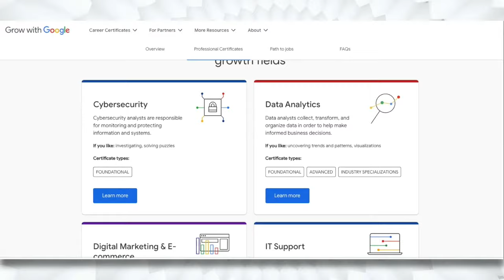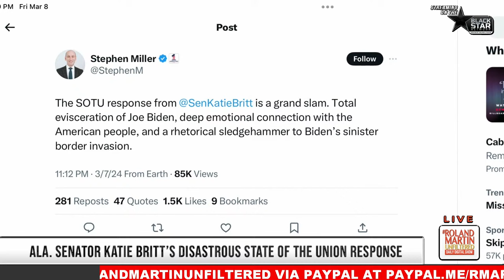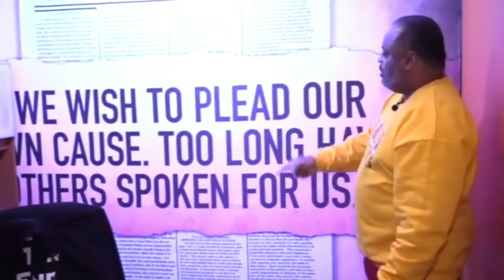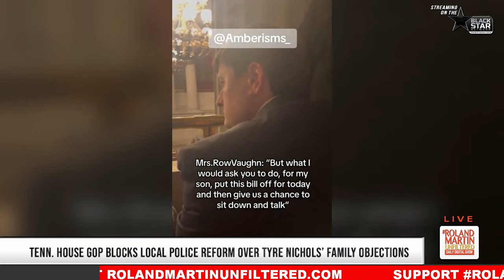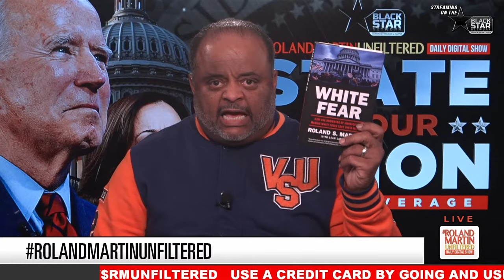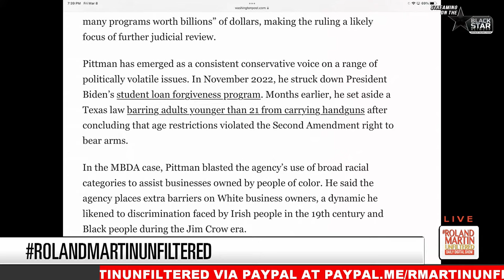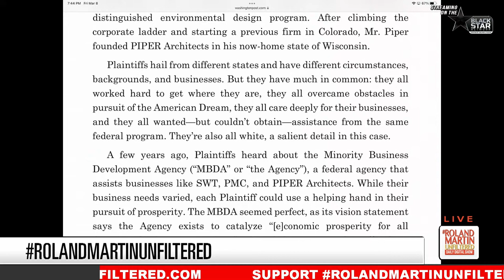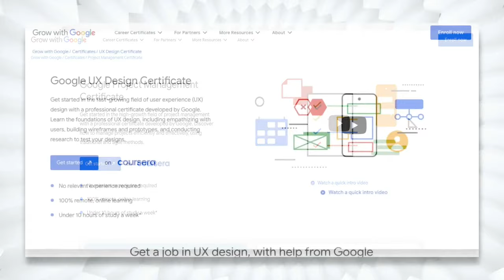Black Ill. Man Shot in Bed; Weird GOP SOTU response; GOP'er lies to Tyre Nichols fam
3.8.2024 RolandMartinUnfiltered: Black Ill. Man Shot in Bed; Weird GOP SOTU response; GOP'er lies to Tyre Nichols fam

An Illinois family is seeking answers after six officers were placed on leave for killing an unarmed black man in the middle of the night during a reported domestic violence call. The family of Isaac Goodlow III says he was in his bed asleep when the cops entered his home unannounced and shot him within seconds.    We'll talk to the family's attorney about the case.

Tennessee House Republicans have undone the work of the Memphis city council, which tried to ensure no one else ends up like Tyre Nichols by passing a bill preventing local governments from creating police reform policies. Tyre's parents and their attorney, Ben Crump, will be here to explain that they think the bill's sponsor misled them.

We'll recap President Biden's State of the Union address with Texas Representative Jasmine Crockett.

 House Minority Leader Hakeem Jeffries called the Republicans' behavior during Biden's speech "a complete embarrassment."

And I will deconstruct the Republican response by Katie Britt to Biden's State of the Union address.